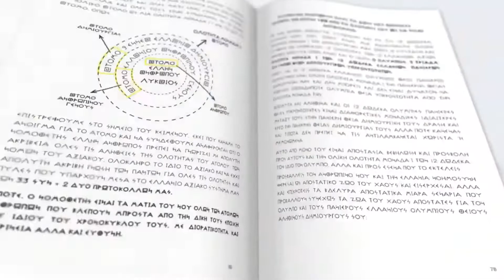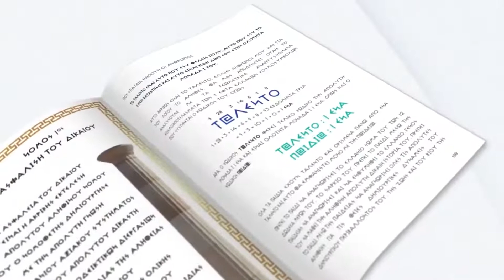ΕΜΠΟΡΙΚΗ ΣΥΝΑΛΛΑΓΗ Η ΚΛΗΡΟΝΟΜΙΑ ΜΑΣ Μερος Α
6 Ιουλ 2022  Η  ΑΡΧΑΙΑ ΔΕΚΕΛΕΙΑ  γίνεται ΕΜΠΟΡΙΚΟ ΚΕΝΤΡΟ  και θα σκεπάσει μια για πάντα ότι έχουν ήδη συλήσει  και ότι έχουν δημιουργήσει  οι  πρόγονοι μας .
Εμείς καθόμαστε και ακούμε την ταχα ανάπτυξη  να αναπτύσσετε  και εμείς να συρρικνωνόμαστε .
Που αν δουμε την κληρονομιά μας και κάνουμε χρήση των δικαιωμάτων μας με μιας όλα αλλάζουν .
η  ΚΟΡΙΜΠΑ ΑΡΤΕΜΙΣ με την  Μινα Τσιριγωτη στην ΩΡΑ ΔΡΑΣΗΣ